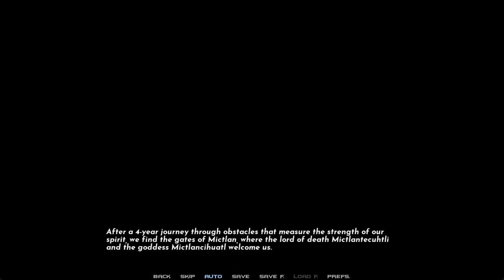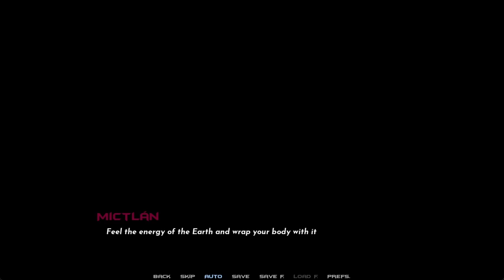Kingdom of the Dead Gameplay Walkthrough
Creator: mrwicho